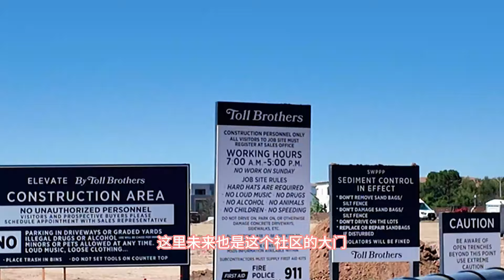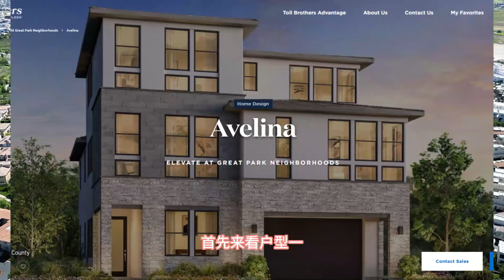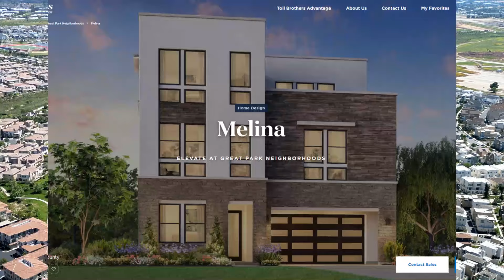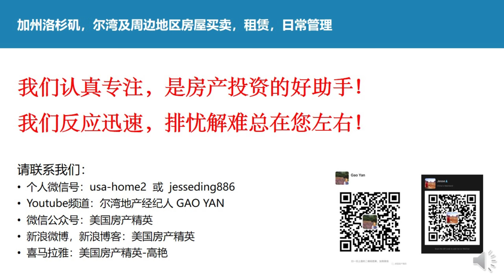托尔兄弟在尔湾大公园的独立别墅大宅新盘即将发售！ 尔湾地产经纪人 GAO YAN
大家好，我是尔湾的地产经纪人 GAO YAN
今天给大家报告美国著名豪宅建商托尔兄弟在尔湾大公园核心区即将开盘的新盘  Elevate。
Elevate 位于大公园核心区内，对面是在尔湾的豪宅社区 Altair, 周边都是成熟社区，这个项目一共有82栋独栋别墅，每栋都是三层，5到6间卧室，5间浴室，居住面积3477到3660尺。
这个新项目最大的卖点是： 业主可以享受尔湾大公园地区丰富生活设施，可以享受尔湾学区最优质的教育资源！
加州房产经纪： GAO YAN
个人微信号：usa-home2

森林湖房源
森林湖
Lake Forest
Tustin
Irvine
尔湾
尔湾房源
尔湾新房
尔湾房产市场
学区房
尔湾学区
尔湾学区
房地产
房产
房产经纪人
华人地产经纪
纽约房产中介
买房经纪人
洛杉矶房产中介
房屋经纪
房屋中介
售房
美国房产投资
洛杉矶房源
Lake Forest
Tustin
Irvine
92657
新港
鹈鹕山
新港海岸
鹈鹕山社区

森林湖房源
森林湖
Lake Forest
Tustin
Irvine
尔湾
尔湾房源
尔湾新房
尔湾房产市场
学区房
尔湾学区
房地产
房产
房产经纪人
华人地产经纪
纽约房产中介
买房经纪人
洛杉矶房产中介
房屋经纪
房屋中介
售房
美国房产投资
洛杉矶房源
92657
新港
鹈鹕山
新港海岸
鹈鹕山社区
投资地产
投资房地产
房地产投资
房地产网
美国房地产
投资房产
地产经纪
加州房地产